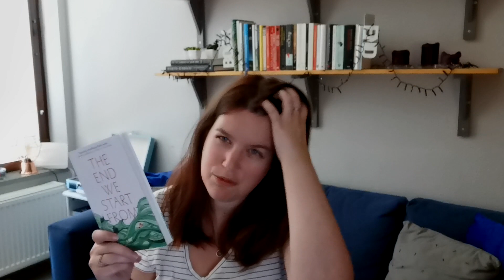Confessing My Sins | Judging Books By Their Covers Part 6